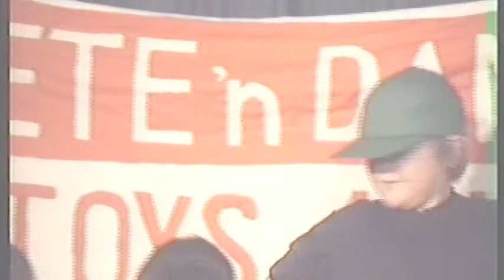Riversdale Primary School Christmas Production